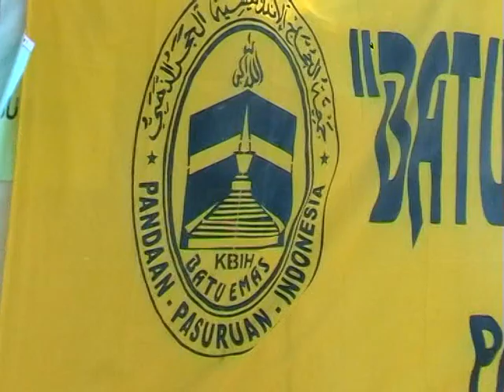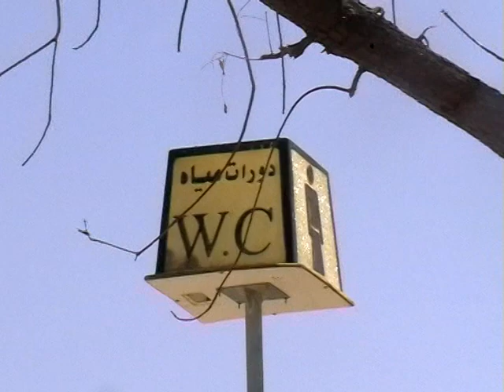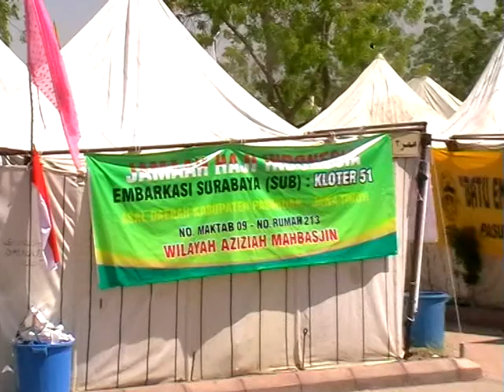KBIH Batumas 2013 part 4